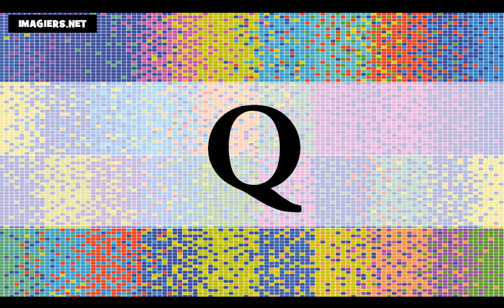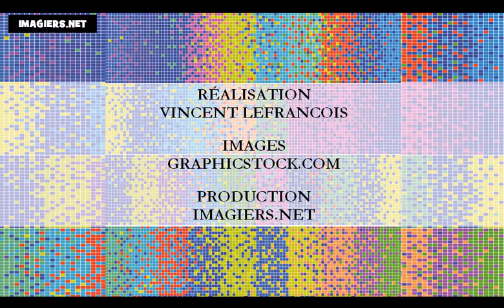J'apprends à lire # L'alphabet